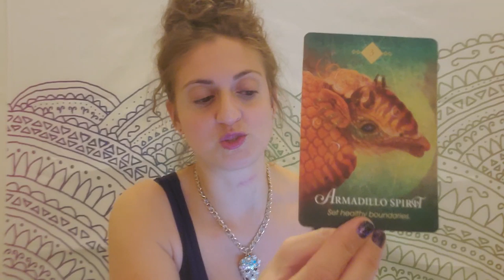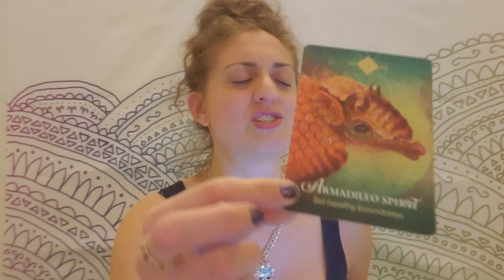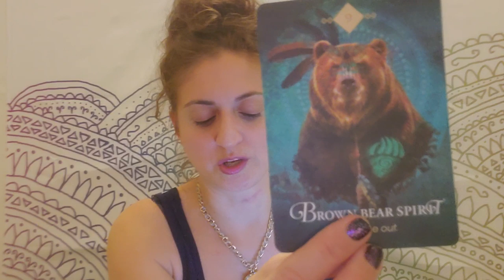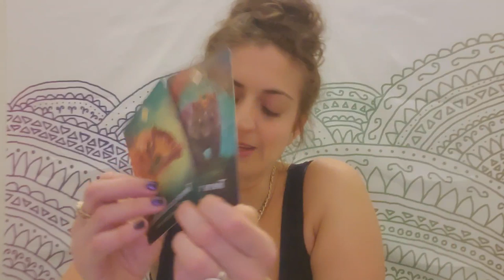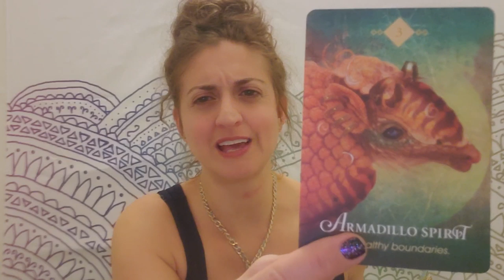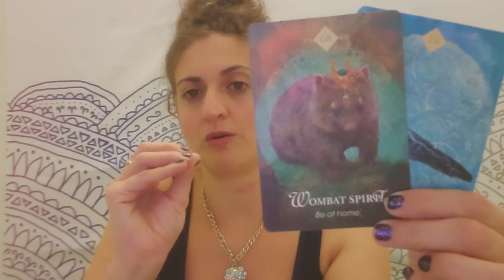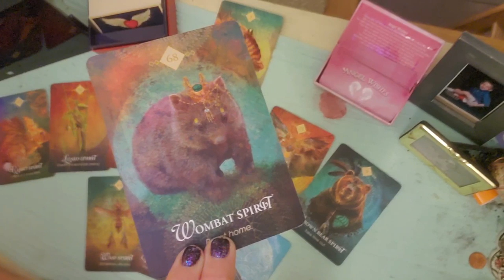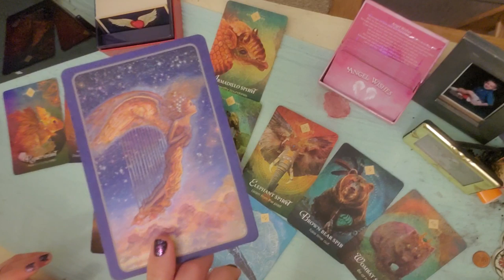♋ Cancer: ⭐ Break through! They defend you ⭐♋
PERSONAL READINGS:
Recorded $100
In the body of the email specify: